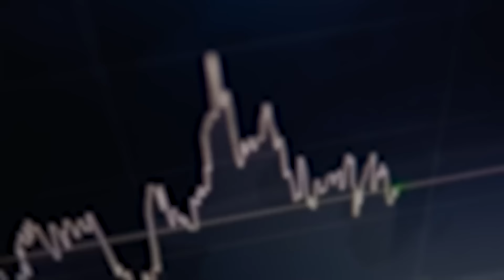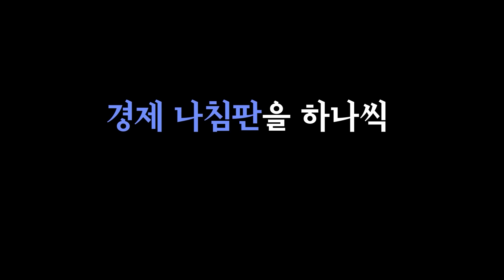경제위기다 Vs 경제위기 아니다 경기침체다. [경읽남과 토론합시다] | 이광수 대표 4편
🚩 [경읽남과 토론합시다] 이광수 대표
4편 : 본 영상

📢 [마라톤 세미나] 한문도-이광수-박정호-김광석

💡김광석의 2024년 2024년 경제 대전망 : 시작된 돈의 이동 신청안내💡